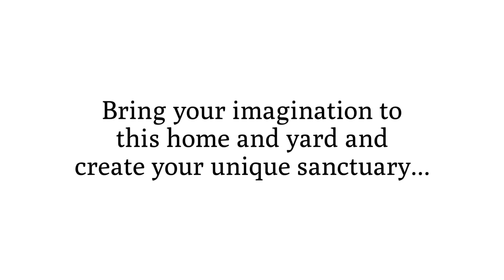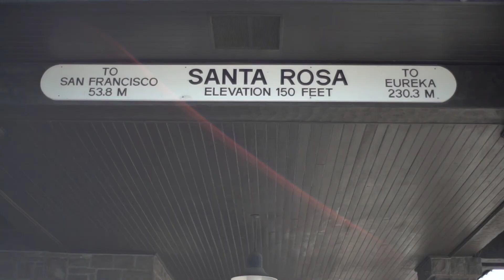2114 Fairfax Place ~ Santa Rosa Home for Sale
2114Fairfax.com

The Sizzle Left with the BBQ, Bring it Back!

Discover this central Santa Rosa home in the heart of Sonoma County, located down a quiet cul-de-sac and charming tree lined street. Built in 1994, the property consists of an 1,103± square foot home with 3 bedrooms and 2 full baths on a 5,484± square foot lot. Bring your imagination to this home and yard and create your unique sanctuary. It’s a project and will need a fresh coat of your favorite paint, new flooring and some TLC, sure to be worth the investment. The spacious backyard has plenty of room for bocce, a water feature, pergola, or your favorite pavers. All you need to bring is your creativity!